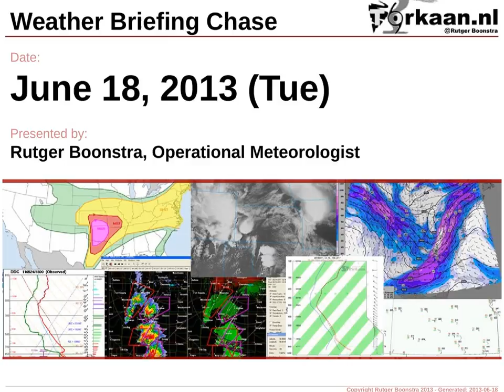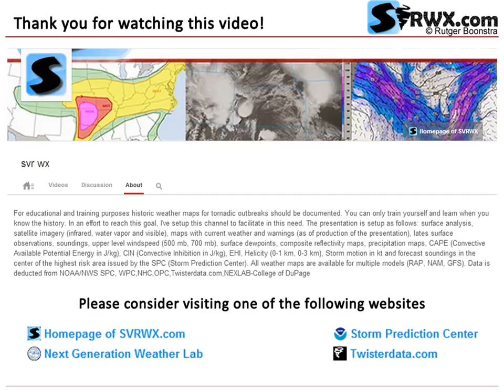Severe Weather Maps for June 18, 2013 (Tue) - SPC Risk: SLGT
Historical weather maps and model output for (Severe) weather outbreak on June 18, 2013 (Tue). Primary Risk Area: Colorado (CO). TORNADO Risk: 2% HAIL Risk: 15% WIND Risk: 15% CATEGORICAL Risk: SLGT. SPC Risk: SLGT.